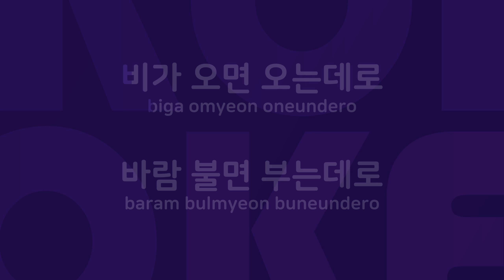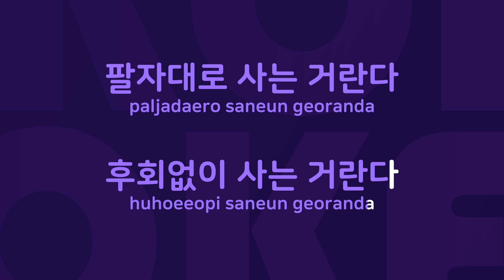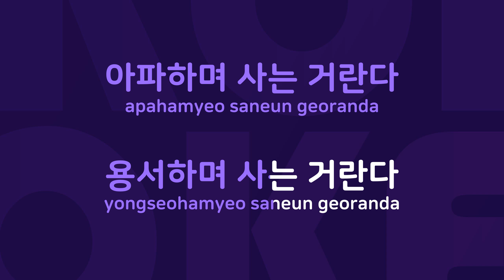후회없는 인생 : Originally Performed By 성탁 Karaoke Verison